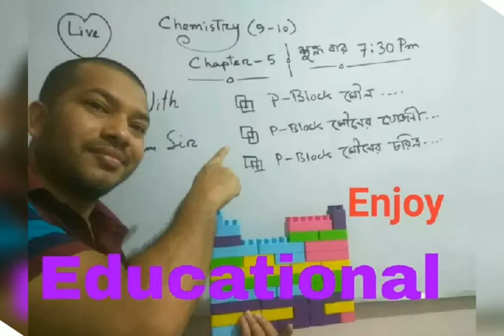মেয়েদের কাজ কোন কাজের মধ্যেই পড়ে না!